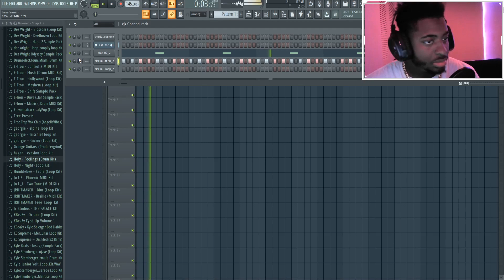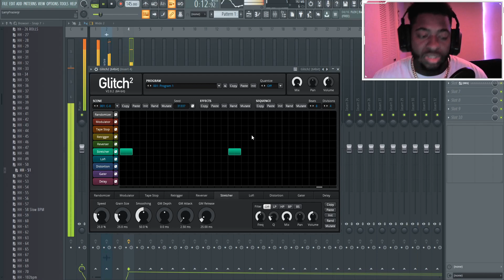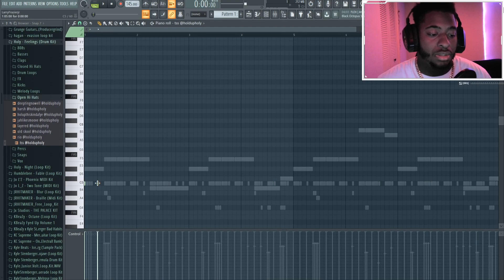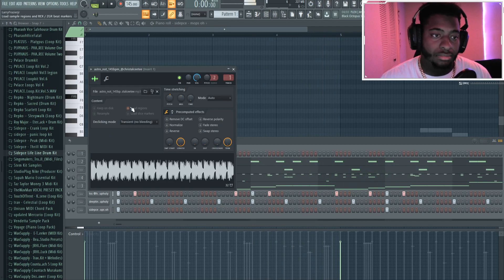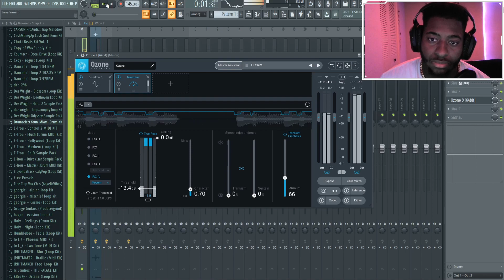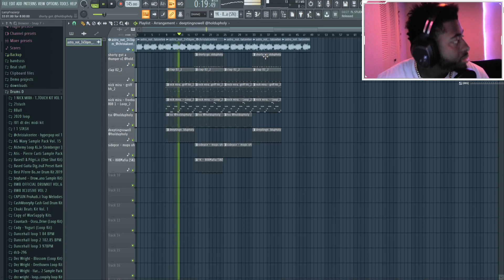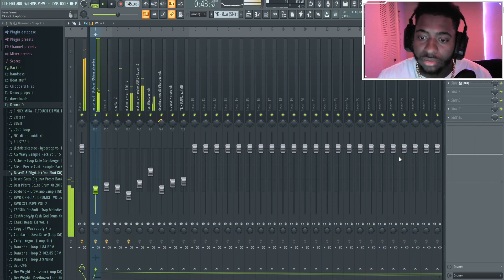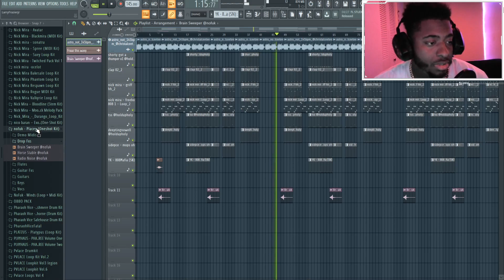HOW TO MAKE BEATS FOR TYFONTAINE | Fraaz4k Tutorial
tyfontaine type beat,lil uzi vert type beat,fl studio tutorial,How to make beats,How to make beats flstudio,Flstudio,Tyfontaine,Nick mira,Nick mira live,HOW TO MAKE BEATS FOR TYFONTAINE